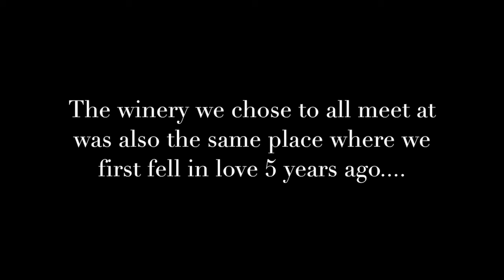How To Make Your Girlfriend Cry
An intricate and successful way of proposing to my girlfriend.

Thank you friends and family that helped me film some of the footage:
Brent Tam
Johnny Navarro
Michael Russo
Gregory Schipf

Songs:
Anoraak- Nightdrive With You (Fear of Tigers Remix)
Houses- Soak It Up
**If you like this kind of music, feel free to follow my playlists on Spotify @acreativetraveler